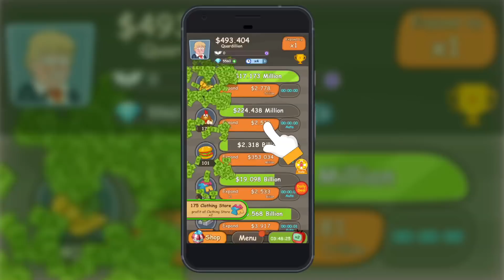The Big Capitalist